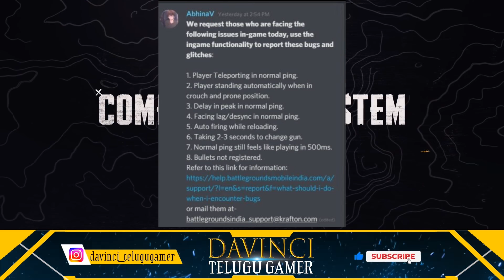1.6.0 UPDATE LEAKS | ANCIENT TEMPLE | BATTLEGROUNDS MOBILE INDIA | TELUGU | DAVINCI TELUGU GAMER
1.6.0 UPDATE LEAKS | ANCIENT TEMPLE | BATTLEGROUNDS MOBILE INDIA | TELUGU | DAVINCI TELUGU GAMER

Queries solved in this video :

1.battlegrounds mobile india
2.pubg mobile
3.davinci telugu gamer
4.battelgrounds  mobile india latest updates in  telugu
5.pubg mobile latest updates in telugu
6.davinci yt
7.pubg  mobile 1.5.0 latest updates in telugu
8.battlegrounds mobile india telugu
9.pubg mobile telugu
10.pubg mobile tips and tricks in telugu
11.battlegrounds mobile india tips and tricks in telugu

Maono aua04 condenser microphone

Redmi k20 pro

Boya BYM1 MIC

LAPCARE COOLING PAD

DELL WIRELESS KEYBOARD AND MOUSE

Mi Dual Driver in-Ear Earphones

REALME BUDS 2

REALME BUDS 2 NEO

REDMI NOTE 9